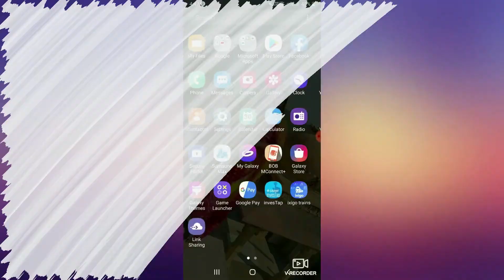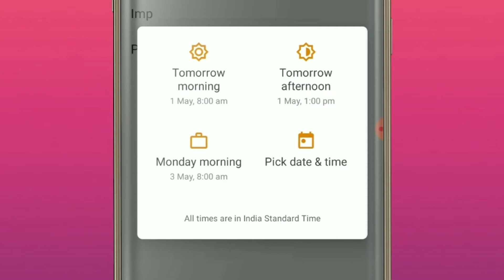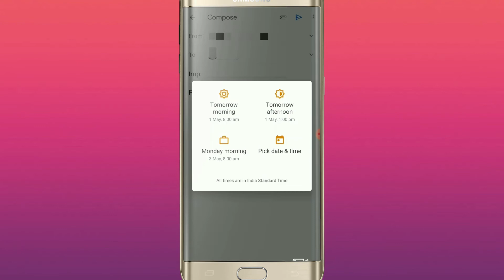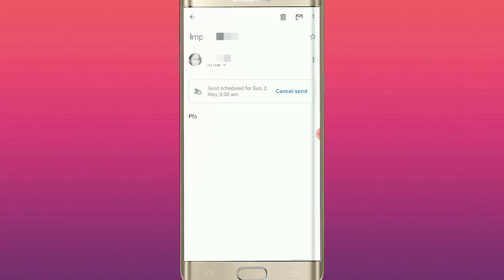Schedule GMAIL Messages | GMAIL Hacks | Tips and tricks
Scheduling is a powerful feature of gmail especially when we work in a corporate sector where you can't miss anything. So thesketcher is providing you with yet another important video on how you can scheduleemail and get your work done.